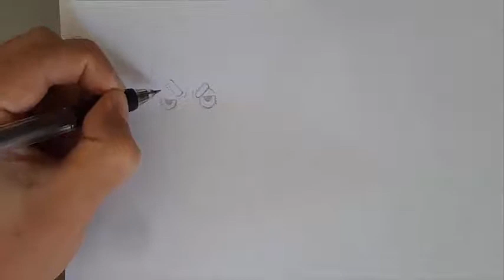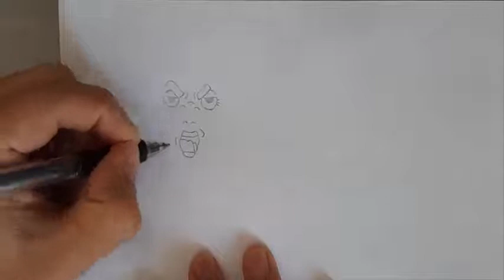Como Desenhar Rock Lee